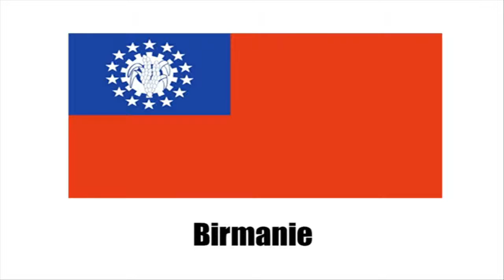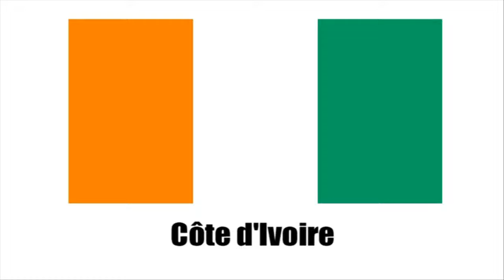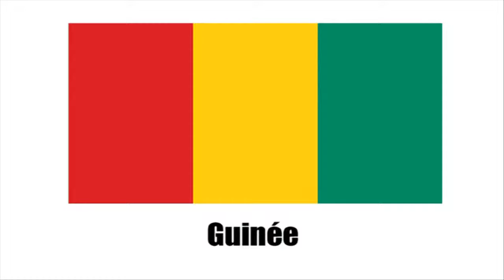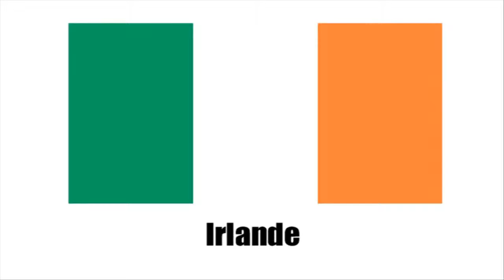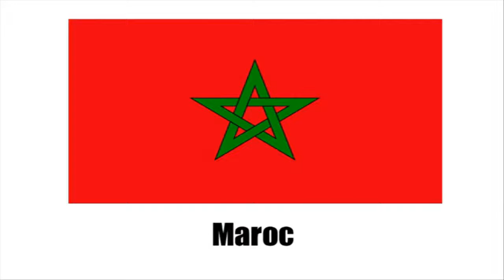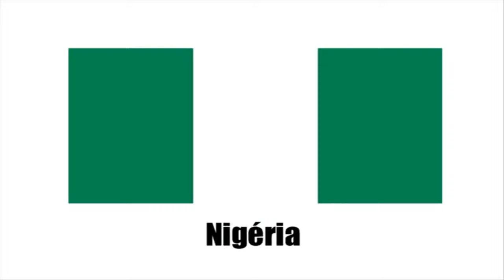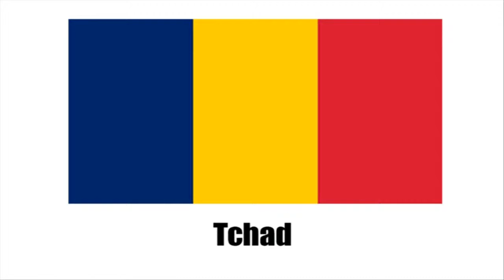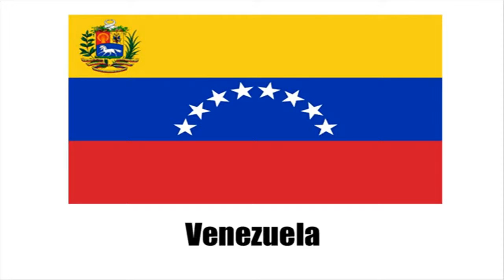Französisch lernen # Französisch Stunde = Les pays